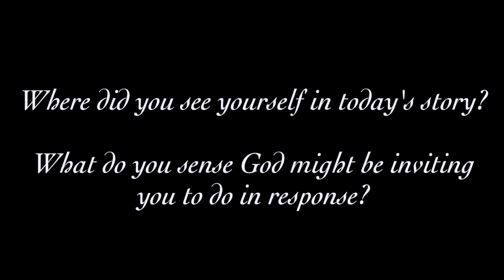Holy Week Lunches: Wednesday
Pat Hayes presents the third of our 2021 Holy Week lunch stories.